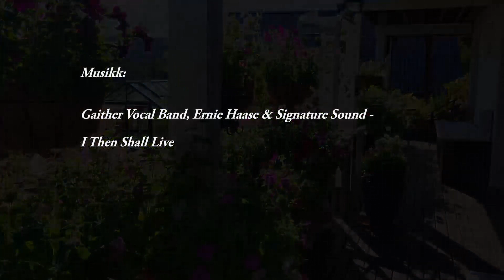Garden flowers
Second video from late august, garden petunias and other flowers.